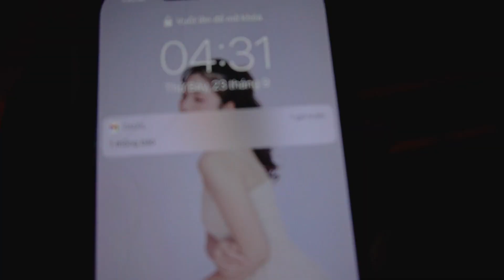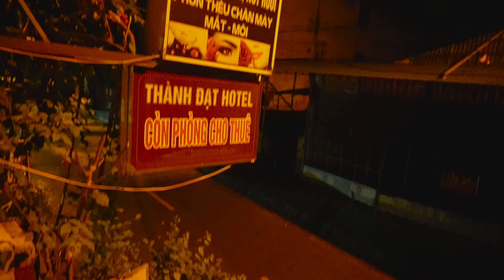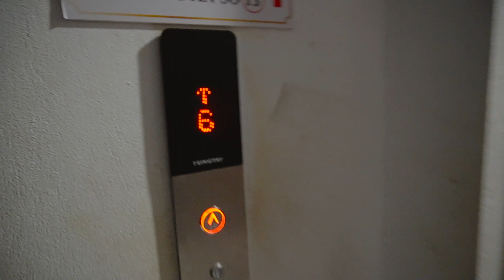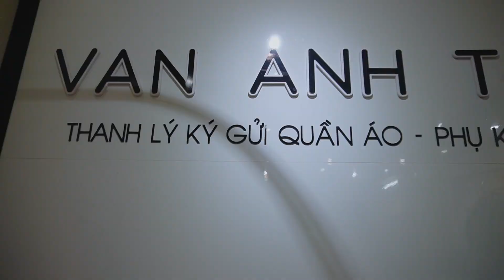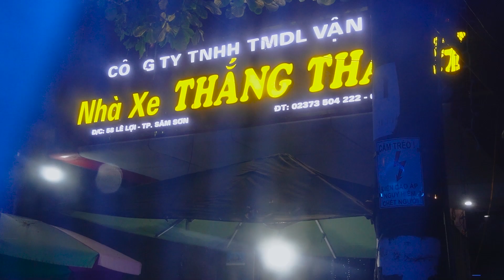SẦM SƠN VLOG 🐬| VỀ QUÊ | CHILL MOMENTS 🏖